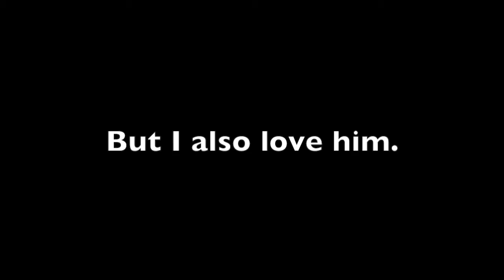Ω Why I Don't Record Maps With Flash Ω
Oh jesus. Flashy be like swag. I take some bags. I suck are rhyming. It's all about the timing.

\/ More Down Below \/

« Message For This Video »
Flash pls.

« Music »
Intro: 3R2 VS DJMashiro - Sweetness & Love
JOHHNNN CENAAAAA!!!1!